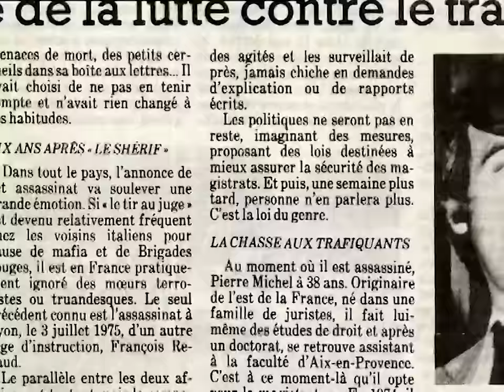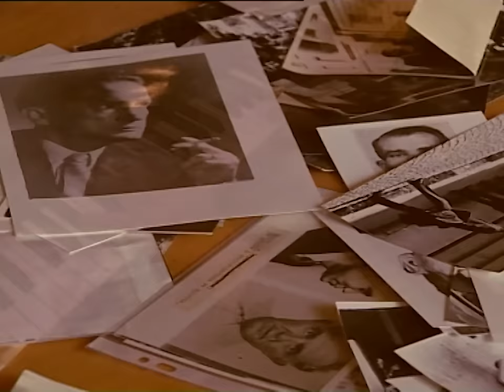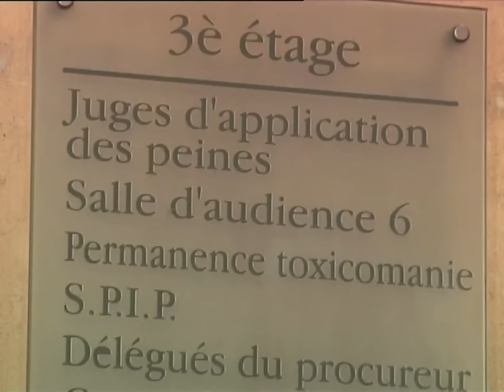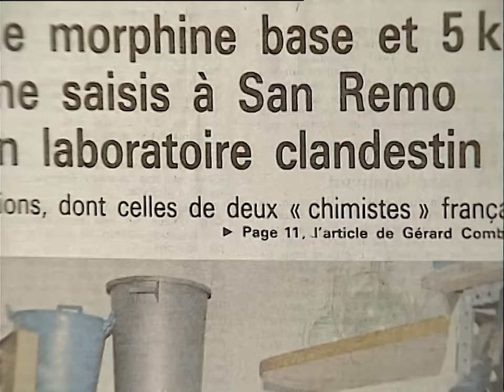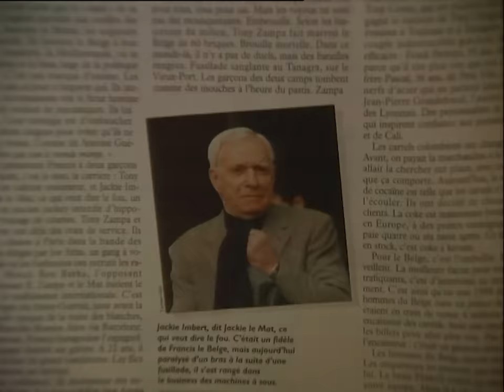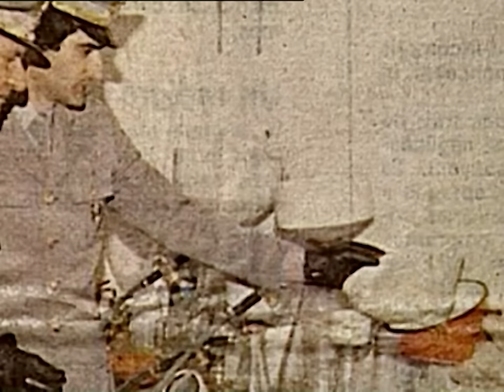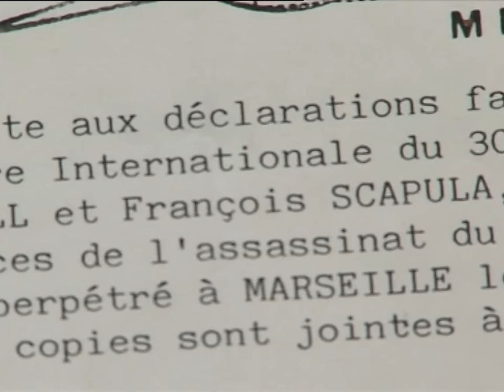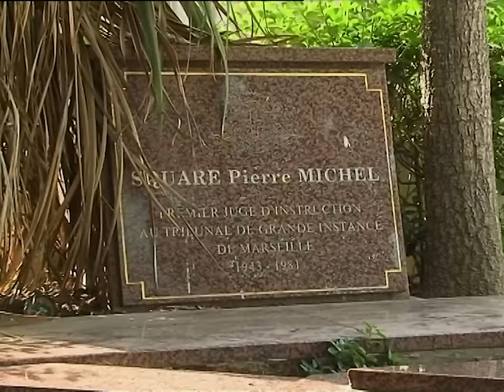L’ assassinat du Juge Pierre Michel : Plongée dans le crime organisé de Marseille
Le 21 octobre 1981, à Marseille, le juge Pierre Michel est assassiné en plein jour, à quelques mètres de sa maison. Connu pour son combat acharné contre la French Connection et les barons de la drogue, Pierre Michel était un magistrat déterminé à éradiquer le crime organisé qui gangrenait la ville de Marseille. Malgré les menaces, il poursuivait son enquête sur les plus grands réseaux criminels de la ville. Cet événement tragique a marqué un tournant dans l’histoire judiciaire française, révélant les liens complexes entre le crime et la politique. Découvrez dans ce documentaire comment le juge Pierre Michel a mis à genoux les seigneurs du crime organisé et pourquoi son assassinat reste l’un des plus grands mystères de l’histoire criminelle de Marseille.

Réalisateur : XAVIER-MARIE BONNOT

❤️ Aimez cette vidéo si vous voulez en savoir plus sur les héros de la justice comme Pierre Michel.
💬 Commentez ci-dessous vos réflexions sur l'affaire Pierre Michel : le crime peut-il vraiment être éradiqué ?